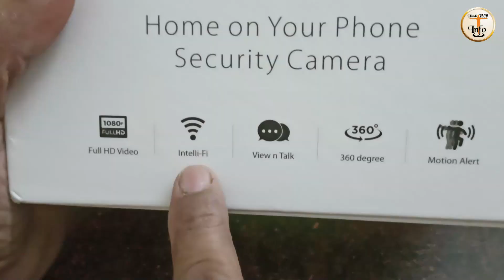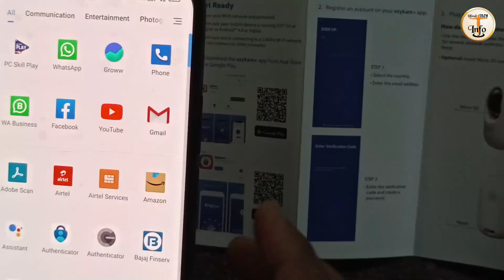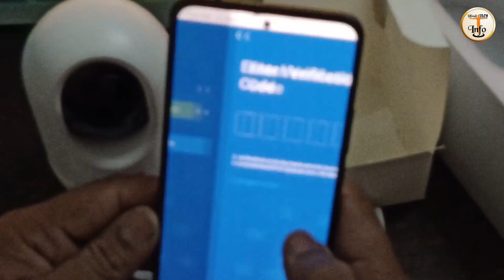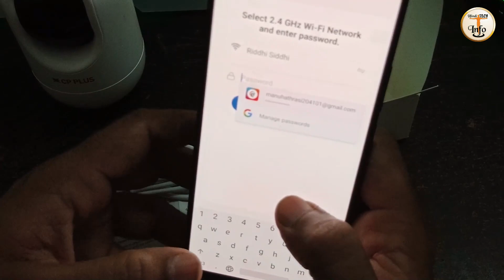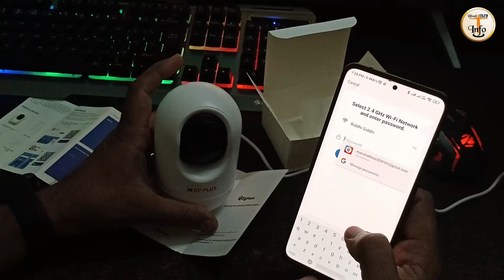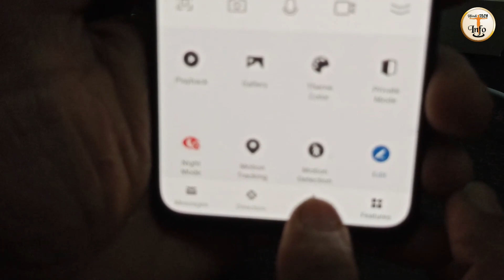CP-E44A CP Plus 360 Degree Wifi Security Camera Setup / Connect with Mobile /Camera Fullrview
Do you need a security camera for your home or office? Check out this CP-E44A CP Plus 360 Degree Wifi Security Camera Setup / Connect with Mobile /Camera Fullrview! This camera allows you to connect with your mobile device for live viewing and recording. You can also view the camera from anywhere in the world! So whether you're looking for a security camera for your home or office, this is the perfect option!

Hi
About : Hindi tech info is a YouTube Channel, where you will find technological videos in Hindi, New Video is Posted Everyday :)